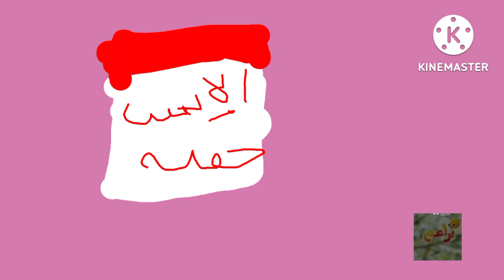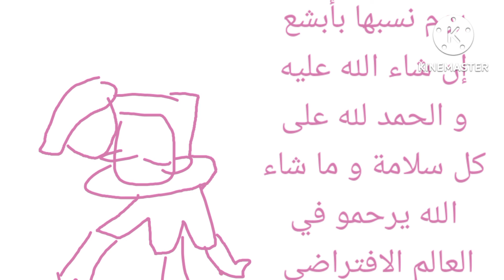أغنية ما احلى الصباح قناة براعم